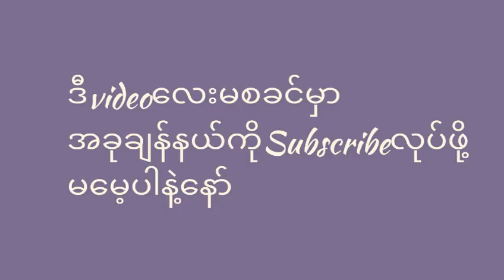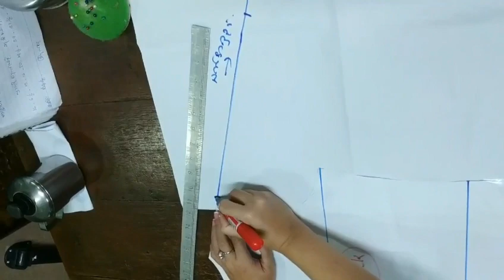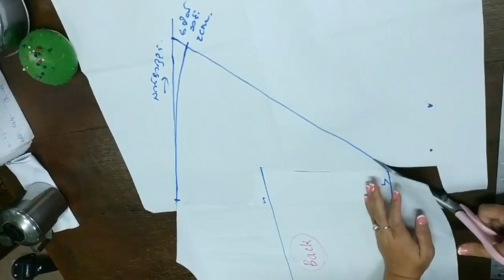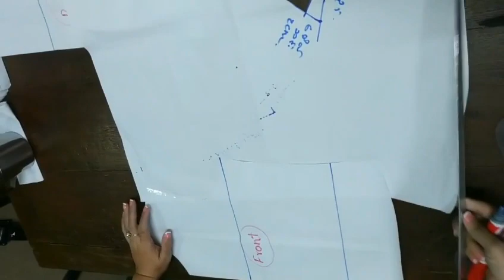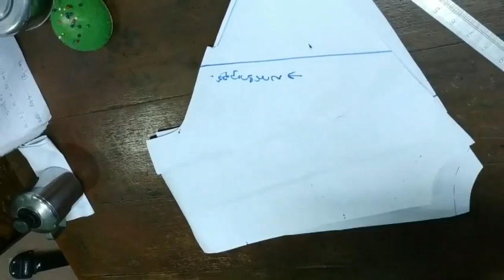လိပ်ပြာအင်္ကျီပတ်တန် အင်္ကျီပတ်တန်ယူနည်း လိပ်ပြာအင်္ကျီ